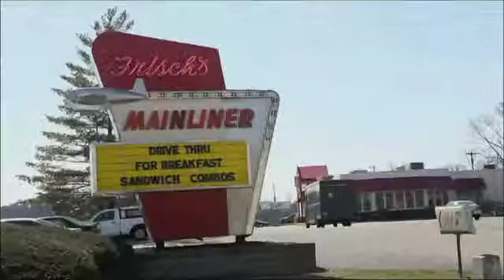Fisch's Big Boy bats 1.000 on Opening Day at GABP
Segment from US Bank Business Watch presented by the Cincinnati Business Courier.  Original air date:  April 14, 2013